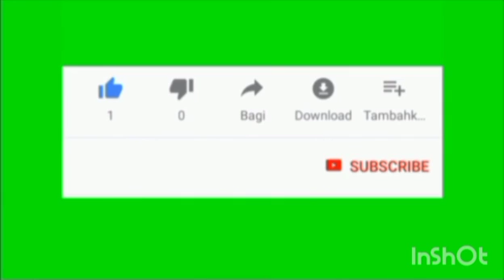ना ना करते भी बुढ़िया गई हरीद्वार... देखिए हरियाणवी नाटक के माध्यम से